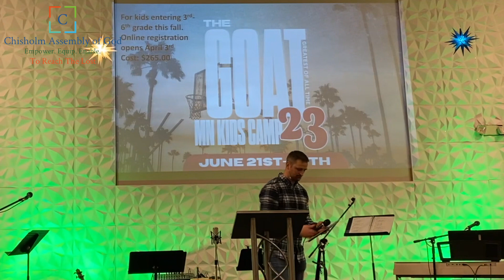Guest Speaker Marcus Montana "Types of Runners" (Palm Sunday) April 2, 2023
Guest Speaker, Pastor Marcus Montana shared an encouraging message discussing the importance of running the race of life while looking at Hebrews 12:1-2. He broke down the concept of running into 4 different categories of runners which each person falls into:

1. Sprinter: Someone looking for quick/fast results. (Instant gratification mindset)
2. Forrest Gump Runner: Someone running due to a tragic event that happened in their life. Often causing them to run form their responsibilities and possibly even their faith.
3. Long Distance Runner: A runner who is dedicated and runs with consistency. Thinking of the long term goal in mind, but has the danger of being complacent or judgmental over time.
4. Marathon Runner: Running by the power of the Holy Spirit  to endure the challenges of life

Bottom Line: Why are you running? Where are you headed? (To or from God?)